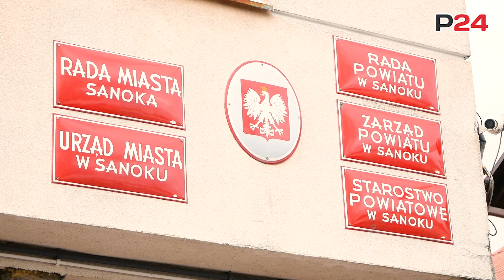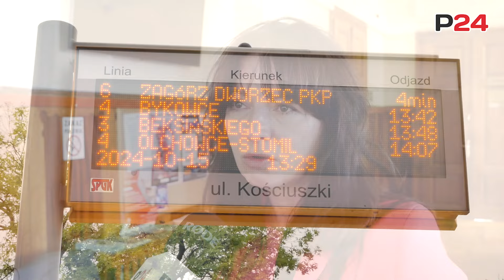SANOK: Jaka przyszłość MKSów w sąsiednich gminach?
SANOK / PODKARPACIE. Z inicjatywy starosty sanockiego, w Sali Herbowej Urzędu Miasta Sanoka, miał dziś (15 bm.) miejsce konwent burmistrzów i wójtów powiatu sanockiego. Temat wiodący stanowiła kwestia zapewnienia mieszkańcom poszczególnych gmin komunikacji z Sanokiem. Realizowane na terenie Miasta i Gminy Zagórz, oraz gmin Sanok, Bukowsko Zarszyn kursy Miejskiej Komunikacji Samochodowej są zagrożone. Część obowiązujących porozumień kończy się w 2024 roku, część zostało wypowiedziane.